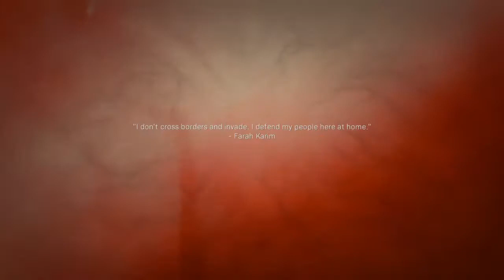Call of Duty®: Modern Warfare® #4.1